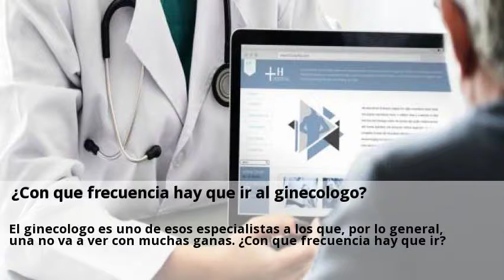Novedades Citologia Cervical Lleida Junio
Procare Health, el laboratorio especializado en la salud de la mujer Consulta gratis a clinicas de Citologia Cervical